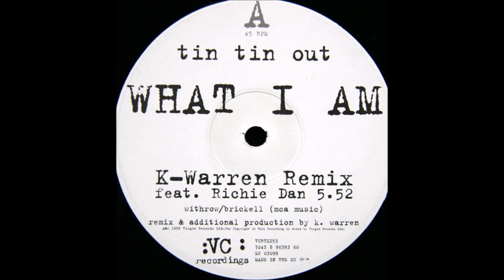Tin Tin Out - What I Am (K-Warren Remix Featuring Richie Dan)